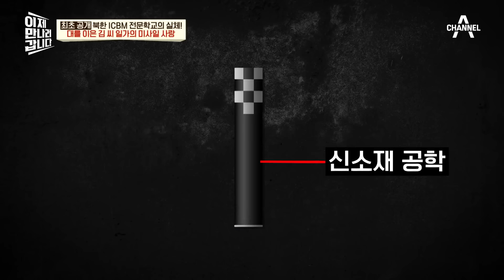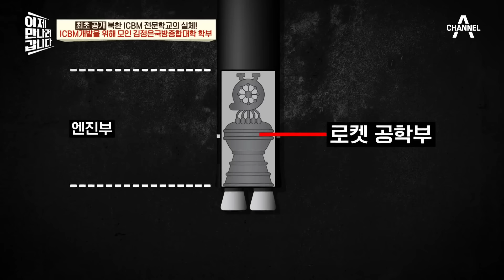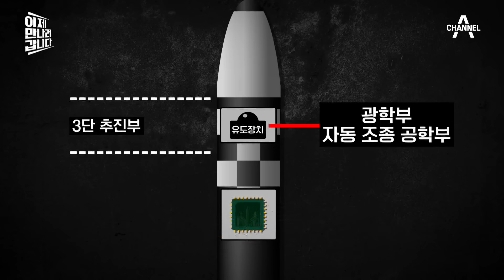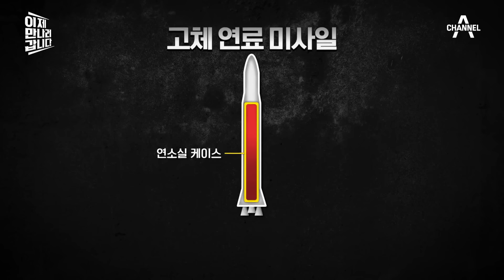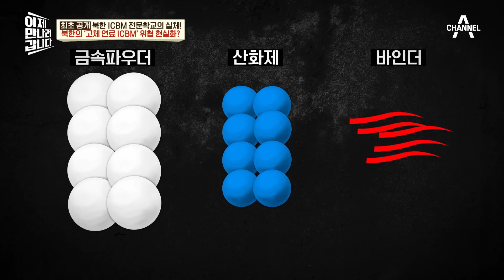[밥친구] 북한 ICBM 인재와 기술의 집결지?! '김정은국방종합학교'의 비밀을 파헤쳐 봤다! | 이제만나러갑니다 643회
🍯몰아볼 클립 ▶ [이제 만나러 갑니다] 643 회

00:00 북한의 미사일 위협😡
07:48 김일성이 제시한 '그것'
13:50 유일한 탈북민!
30:22 ※철통보안※
50:17 까다로운 고체 연료